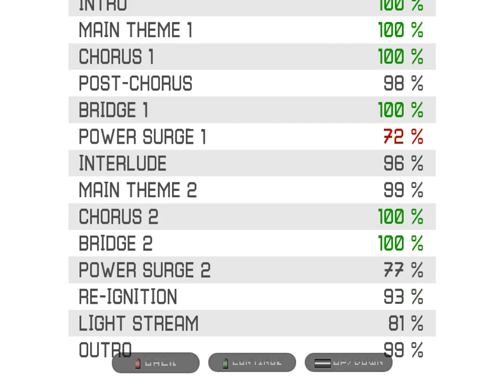Guitar Hero BIT.TRIP Zones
on Blackout City from BIT.TRIP RUNNER, chart by 3-UP